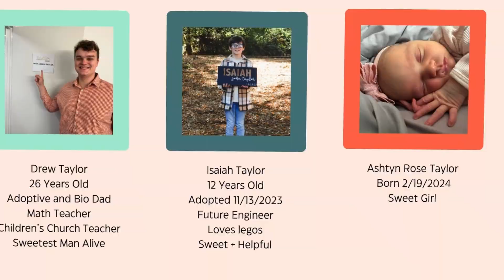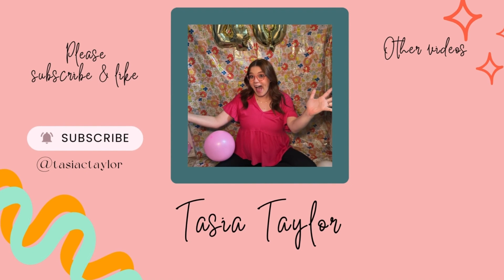I VLOGGED MY SISTERS TOURNAMENT (rory's softball tournament)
Hi everybody! This is Tamiray and this is my first vlog I've made. I used my moms camera and recorded moments that brought me joy throughout the day. I hope you enjoy!